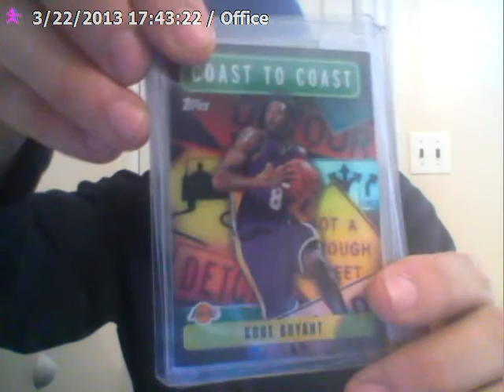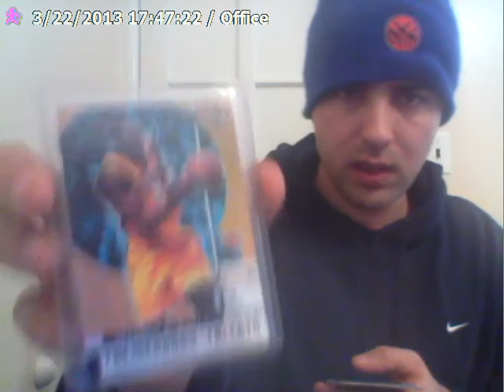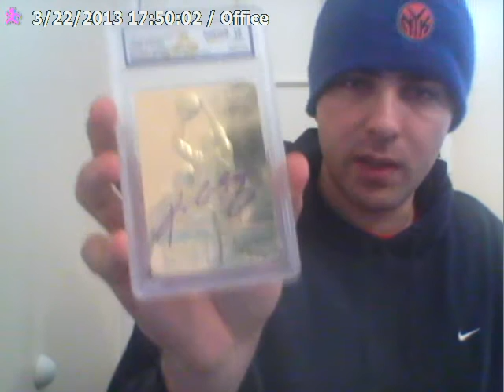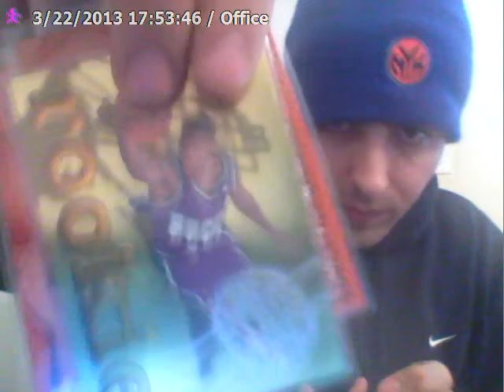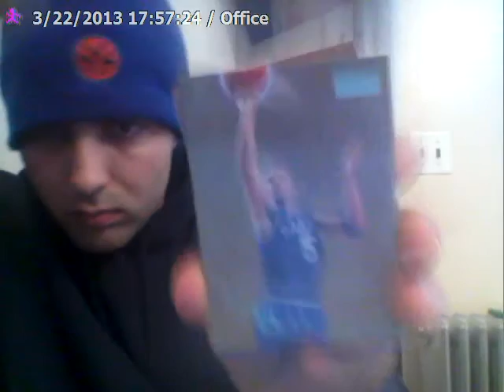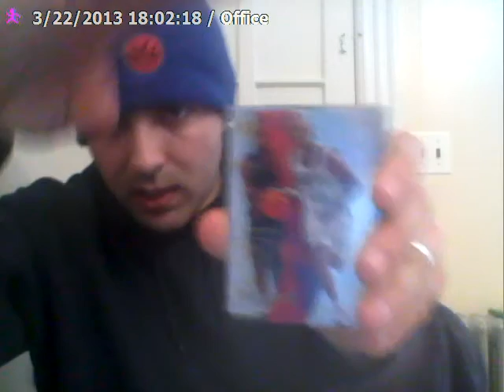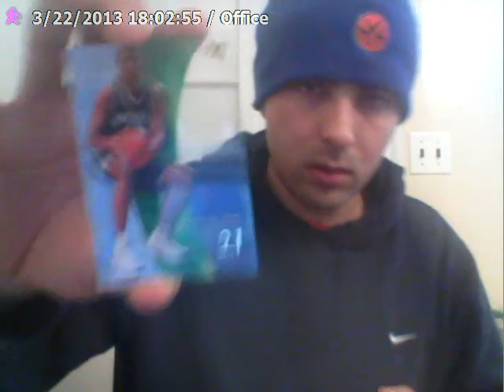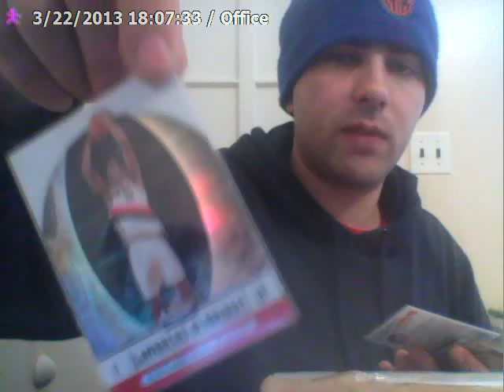Huge mailday Kobe,Jordan inserts,and lots of other ray alen,alen iverson etc!!!!!!Must Watch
huge mailday from last week until now,still have lot coming in,i am looking to sell or trade most of the cards in the video exept kobe and jordan cards,let me know what player you collect from the old guys and from the new guys!thanks for watching please like the video.